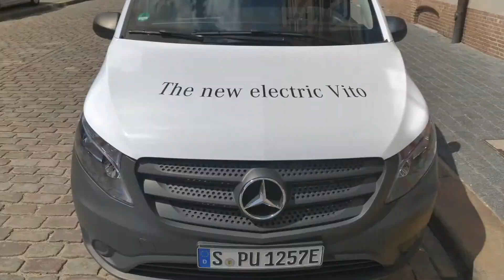Mercedes Benz Vans The eDrive@VANs strategy